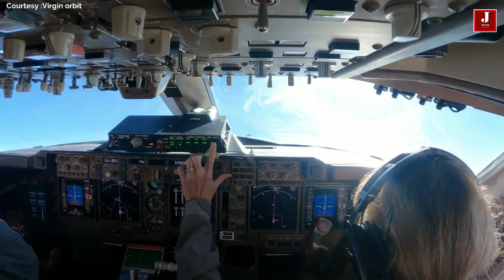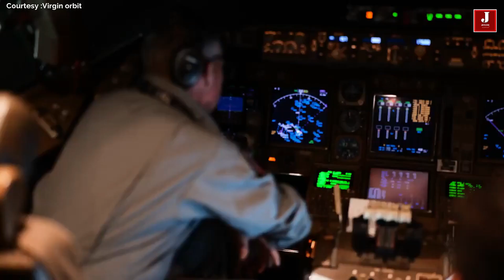1st Virgin Orbit rocket reaches space, launches from Boeing 747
Virgin Orbit, the California-based satellite launch company, confirmed that its LauncherOne rocket reached space during the company’s second launch demonstration today, successfully deploying 10 payloads for NASA’s Launch Services Program (LSP).

Virgin Orbit’s novel launch system uses a technique called air launch, in which a rocket is launched from under the wing of a jet aircraft, rather than from a traditional launch pad on the ground. In addition to improving the payload capacity of the rocket, this technique allows the LauncherOne system to be the world’s most flexible and responsive launch service — flying on short notice and from a wide variety of locations to access any orbit.

For today’s picture-perfect mission, Virgin Orbit’s carrier aircraft, a customized 747-400 dubbed Cosmic Girl, took off from Mojave Air and Space Port at approximately 10:50 A.M. and flew out to a launch site over the Pacific Ocean, about 50 miles south of the Channel Islands. After a smooth release from the aircraft, the two-stage rocket ignited and powered itself to orbit. At the conclusion of the flight, the LauncherOne rocket deployed 10 CubeSats into the team’s precise target orbit, marking a major step forward for Virgin Orbit in its quest to bust down the barriers preventing affordable and responsive access to space.